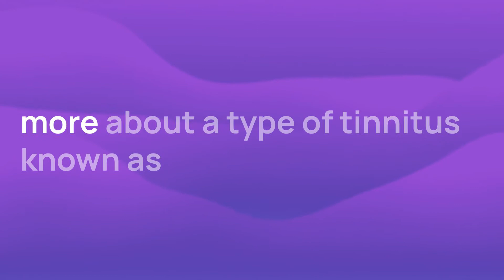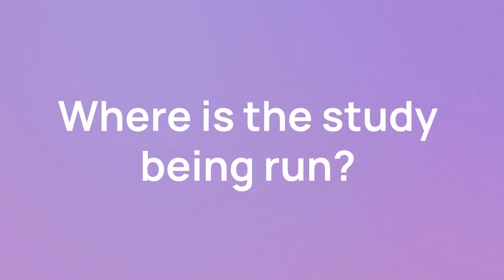New Tinnitus Clinical Trial: Physical Therapy for Tinnitus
This trial is testing a possible new treatment for a type of tinnitus caused by neck movement. This trial recruits patients with constant, chronic tinnitus for 6 months or longer.

00:00:21 How long will the trial take?
00:00:31 Who can apply?
00:01:01 Where is the study being run?

Review the trial details and get in touch with a trial contact through Power